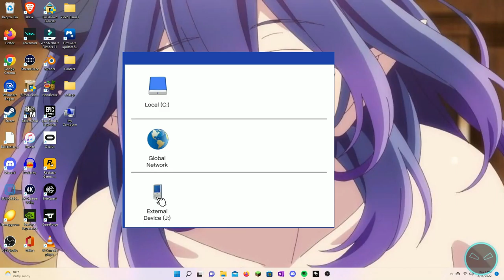Vermeil in gta